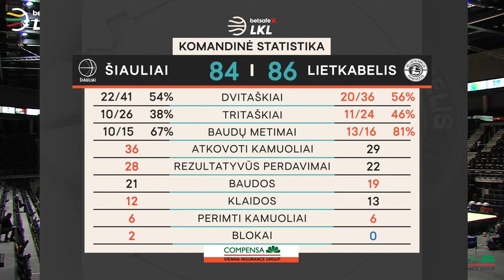„Betsafe–LKL“ rungtynių apžvalga: „Šiauliai“ - „Lietkabelis“ [2021-03-03]